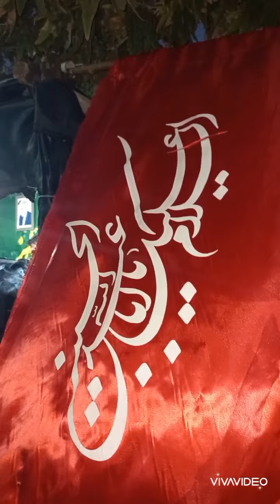شب نهم تاسوعا محرم ۱۴۴۴ مزینان کنار چادر شربتی با نوحه بسیار زیبای ترکی